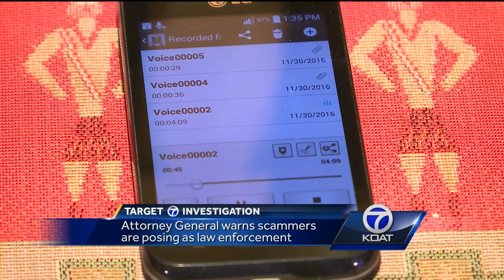Realistic scam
Attorney General wars scammers are posing as law enforcement.